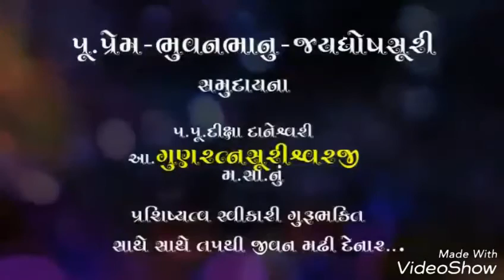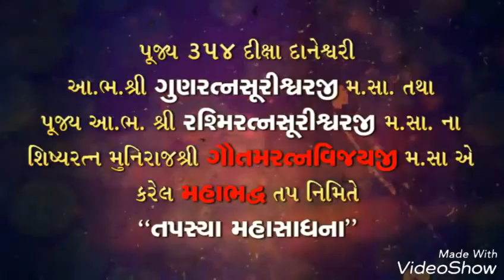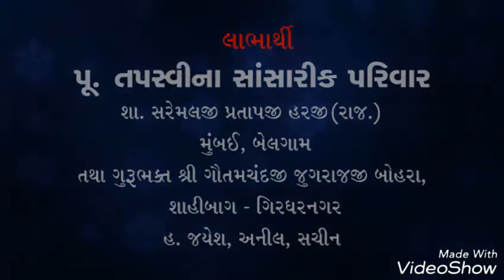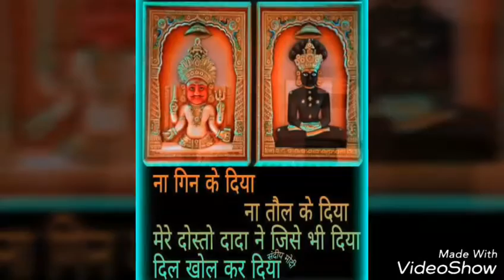Song On "Maha bhadra Tap"Gautam Ratna Suri ji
Singer -sarvesh mishra
Lyrics- Pradeep m Dhalavat